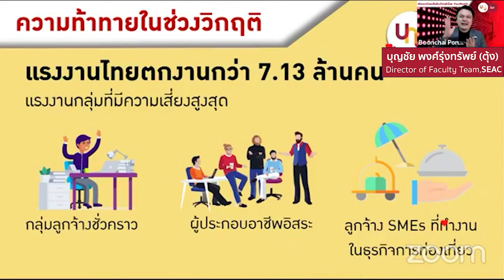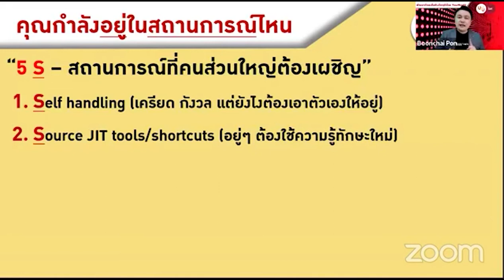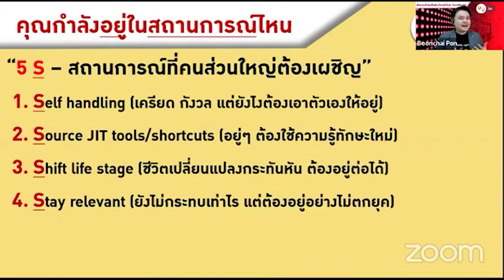พัฒนาตัวเองในช่วงวิกฤติกับ YourNextU